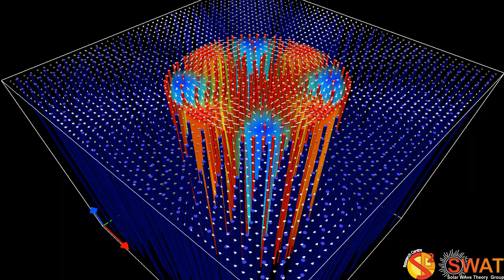Magnetic Flux Tube - Fluting Mode 3 - Slow Branch 1 - Quarter Wavelength - x,y Velocity Field